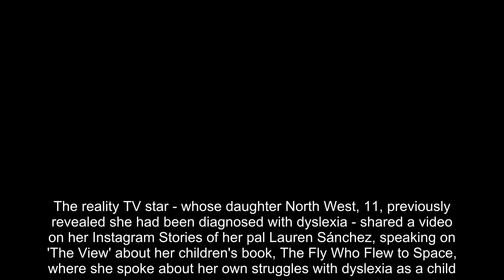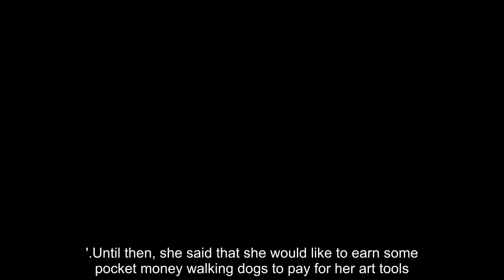Kim Kardashian shares for the first time about her daughter North West's dyslexia syndrome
Kim Kardashian has opened up about the struggle of being a parent of a child with a learning difference.